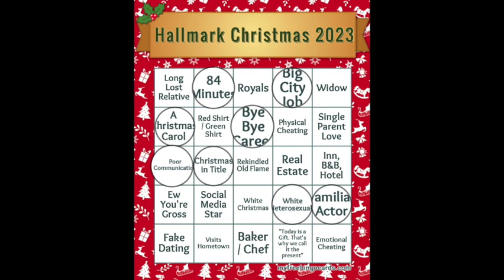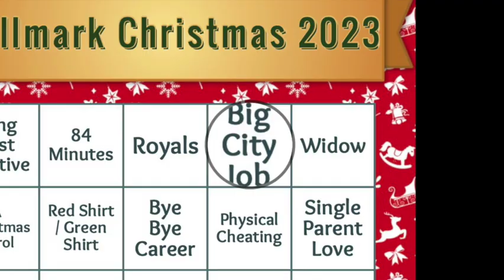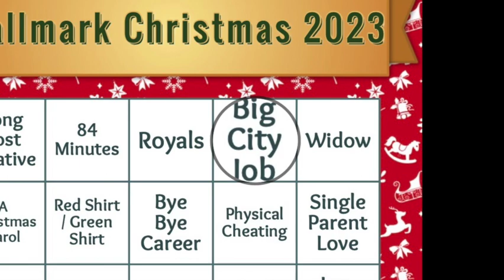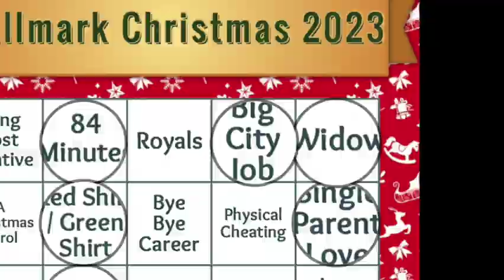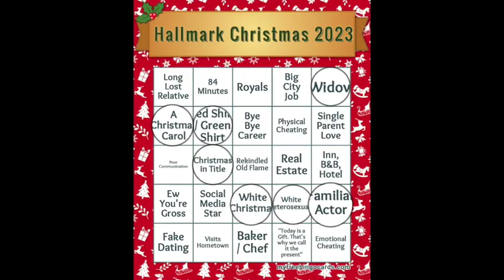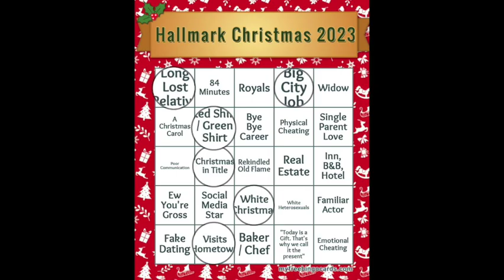Hallmark Christmas Movie Bingo 2023: Day Six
Busting through that Hallmark movie to-watch list.